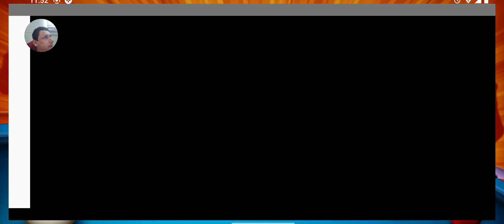Playing Online 8 Ball Pool Singapore Tournament !!!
Playing 8 Ball Pool Online Enjoy